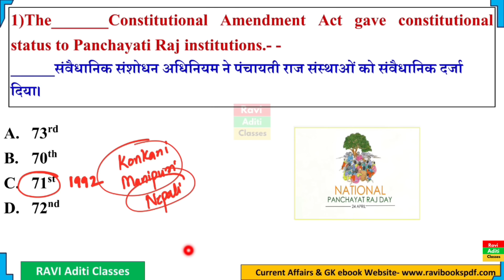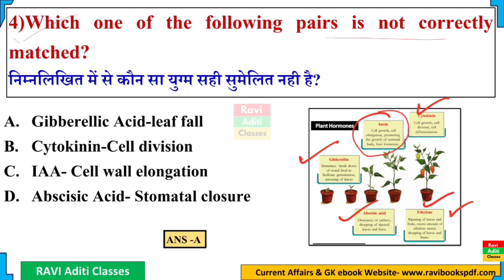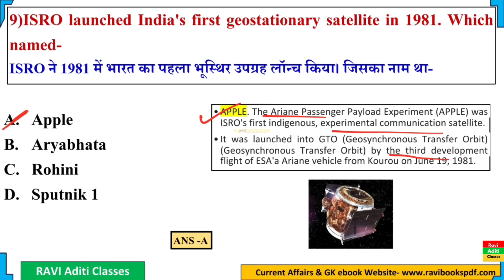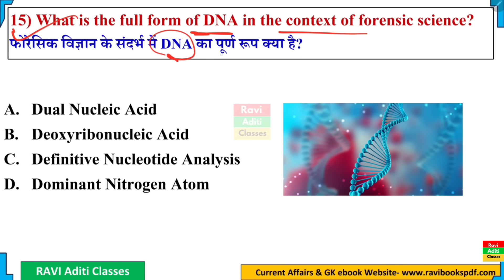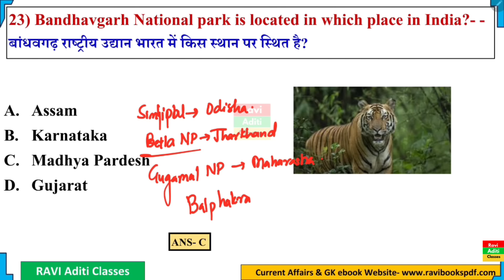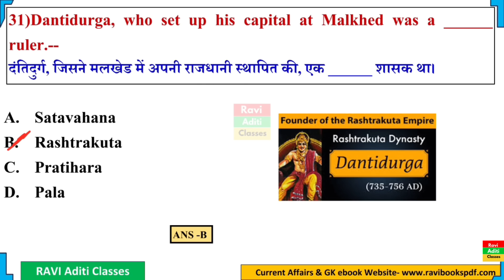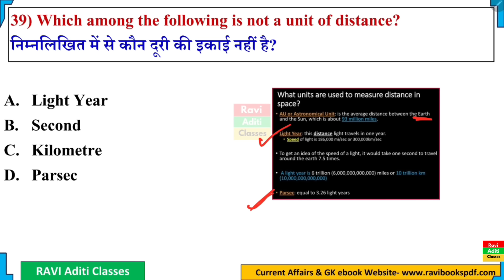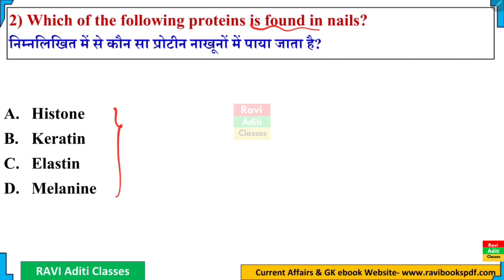SSC CGL 2024 | SSC Exam GK/GS 2024 | Practice Set 6 | SSC CGL, CHSL, MTS, CPO Important Questions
ssc chsl gk gs classes,
ssc mts gk gs by ashutosh sir,
gk gs,ssc mts gk gs previous year question,
ssc adda247,
ssc cgl gk gs strategy,
ssc chsl gk gs 2024,
ssc cgl gk gs by navdeep sir,
ssc cgl gk gs previous year question paper,
ssc cgl gk gs syllabus,ssc cgl 2024,
ssc adda247,ssc cgl gk gs important question,ssc mts 2024,
ssc mts gk gs by
cgl gk gs class,gk gs
gk questions,
gk question,
gk for ssc exam,
ssc gk questions and answers in hindi,
gk question english,english gk question,
ssc questions,
biology ssc important questions,
biology ssc cgl important questions,